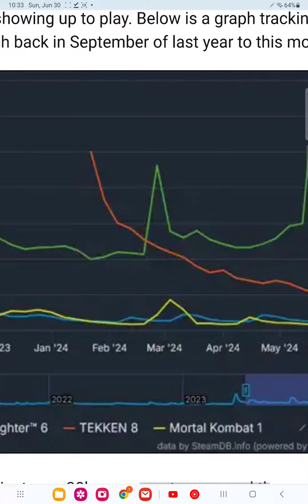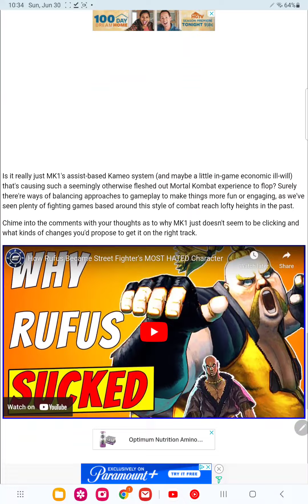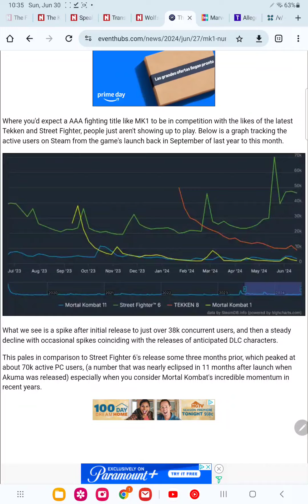is mortal kombat 1 a failure